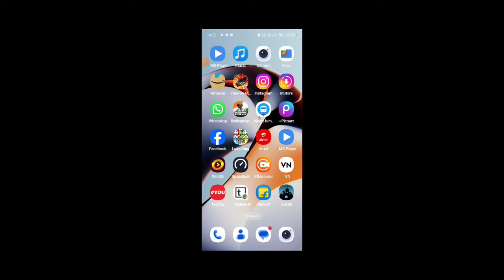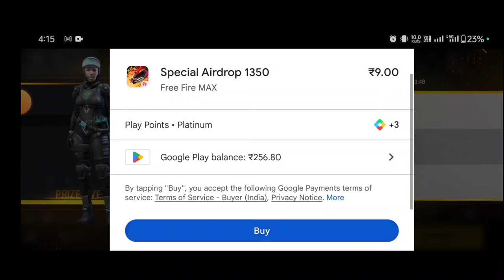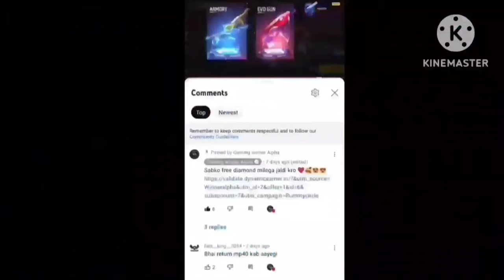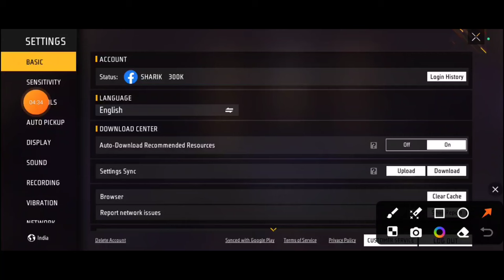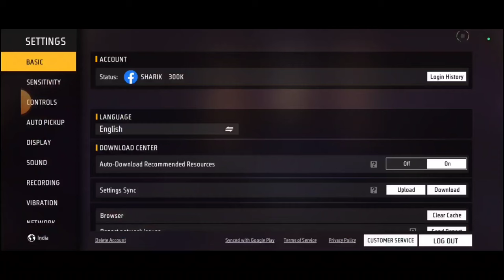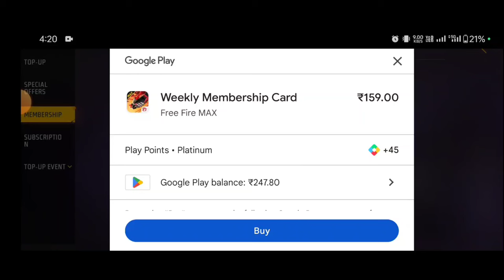How To Get 9 Rupees Special Airdrop Trick 😍 ! 9,29, Rs Special Airdrop Kaise Aayega ! After Update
HOW TO GET 10 & 30 RUPEES AIRDROP IN FREE FIRE | 30 RUPEES WALA AIRDROP KAISE LAYE | AFTER UPDATE

Quires -

 How To Get 29 Ruppes Airdrop Trick In Hindi Free Fire 29 Rs Airdrop Kaise Le Free Fire me 10 Rs Special Airdrop Kaise Milega 29 airdrop trick free fire 2021 10 rs airdrop in free fire tamil
free fire special airdrop rs 10 paytm 10 rs airdrop in free fire new update 10 rs airdrop in free fire vodafone free fire 10 rs airdrop daily free fire special airdrop rs 10 malayalam
10 rs special airdrop trick
29rs special airdrop trick
10rs special airdrop trick latest free fire

gamer tonight update,How to get 30 rupaye special airdrop,30 rupaye wala app Kaise laen,how to get special AirDrop in free fire,How to get 10 rupees special airdrop,F